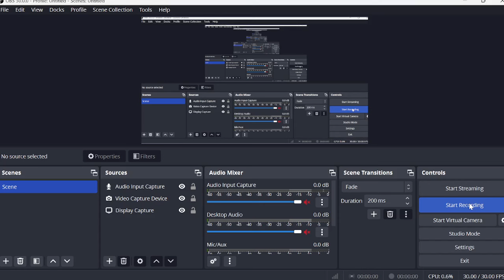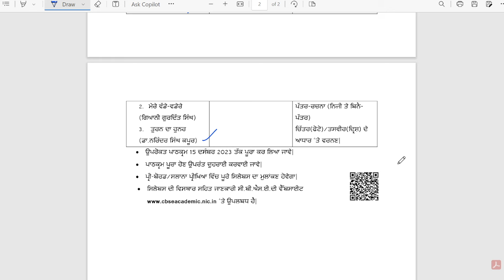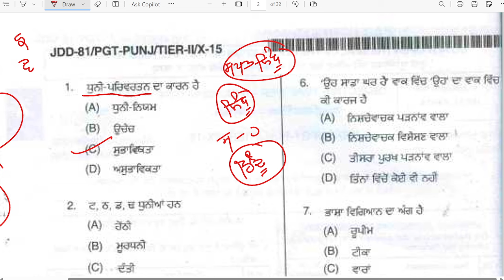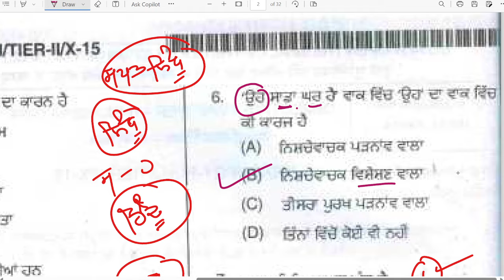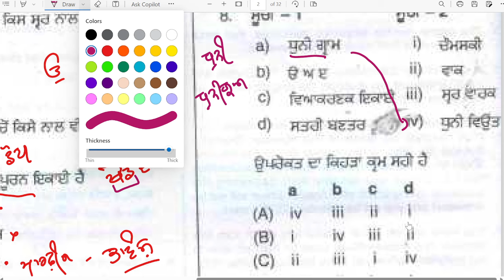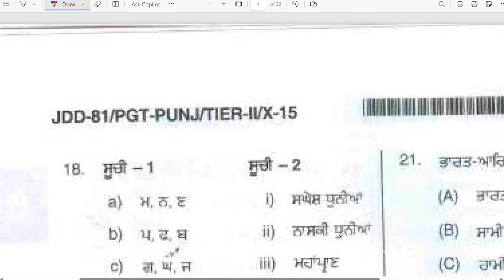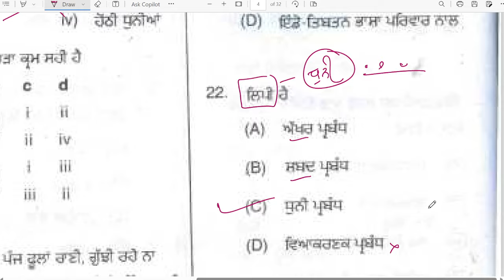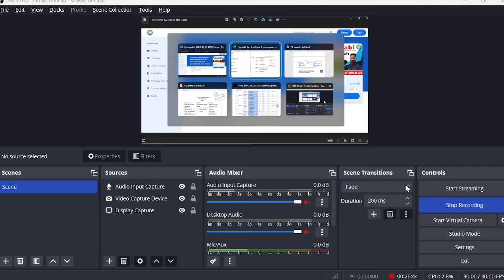Dsssb TGT Punjabi || Syllabus and PYQ Discussion By Gurlal Sir || Achievers Academy